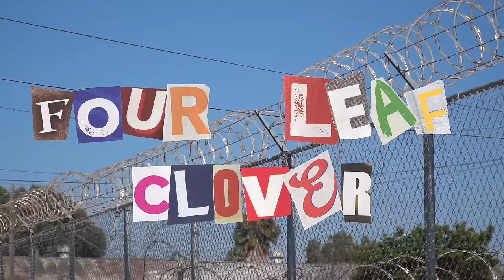Lil Maru- 4 Leaf Clover (Official Music Video)